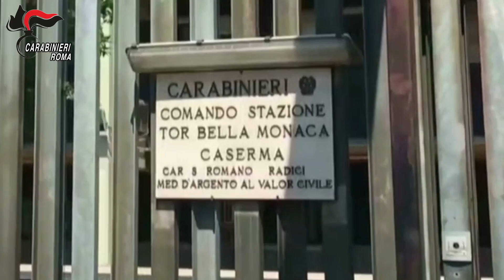Roma. Lotta senza quartiere contro lo spaccio. 7 arresti dei Carabinieri. Sequestrate armi e droga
Roma. Lotta senza quartiere contro lo spaccio. I Carabinieri arrestano 7 persone e sequestrano armi e migliaia di dosi di cocaina, hashish, marijuana e crack